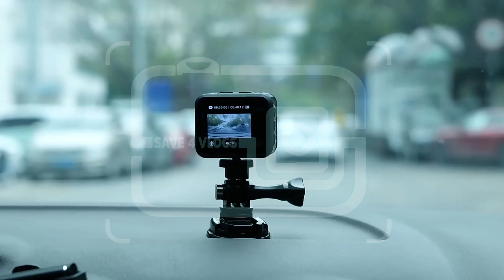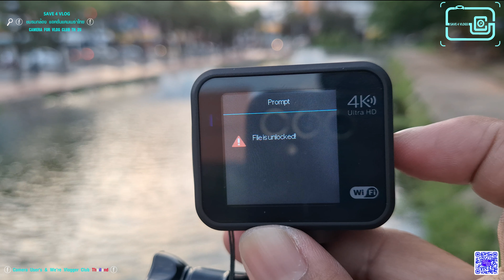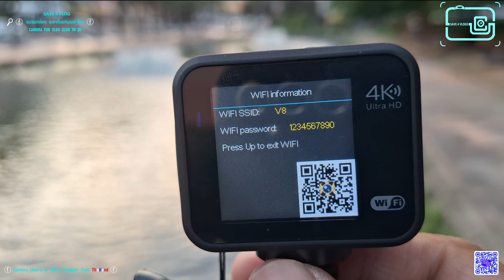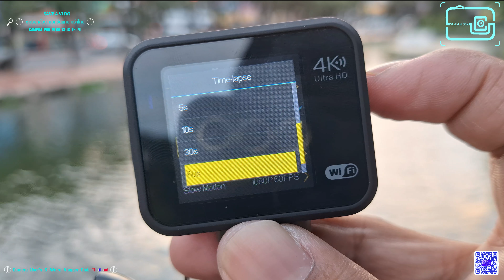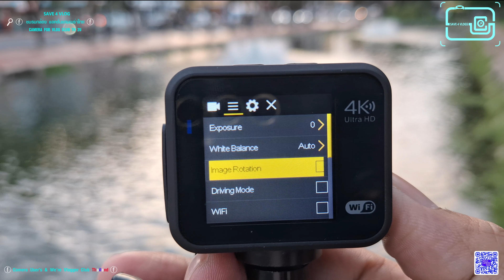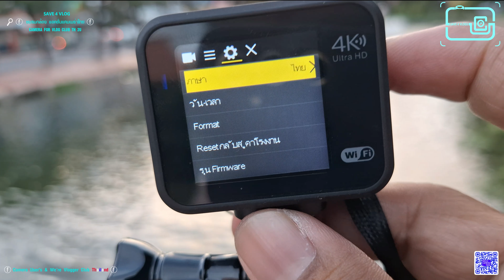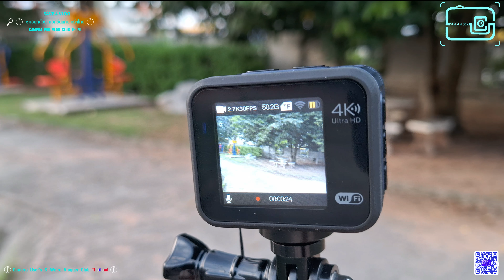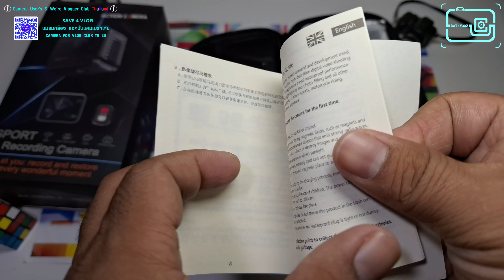VIRAN MINI V8 V3.3 @2023 USB TYPE C full review 4K 60FPS HD Portable Mini ActionCam AllwinnerV3/V3S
ViranMiniV8 Version 2023
รีวิว แรกในไทย
VIRAN MINI V8 [ XDV CAM ]
Sony IMX lens.
รุ่นถัดมา
รีวิว ย่อย พรีวิว ที่กลุ่ม
รายละเอียดแจ้ง
รองรับ type c กันสั่นในเลนส์
แบตเปลี่ยนไม่ได้
[ รุ่นก่อนเป็นชาร์ทแบบแม่เหล็ก สายชาร์ทหาย ก็จะยากหน่อย ]
แต่รุ่นใหม่นี้ ชาร์ทโดย พอร์ท usb type-c พร้อม รองรับ micro sd card
รุ่นก่อนหน้า ยัดภายใน ทุกอย่างแม้กระทั่งเมม หน่วยความจำ ที่ จำกัด เปลี่ยนไม่ได้
รุ่นใหม่เลยกลับมาเป็นแบบรู เปลี่ยนเมมได้ แบบเดิม เหมือน รุ่นก่อน 👇
นี่คือ ภาคก่อน เมื่อ สองปีที่แล้ว ทั้งสองพาร์ท
พาร์ท แรก 😓 👇👎💢
พาร์ท สอง
แบบละเอียด 👇😇👊💥
Scene
0:00:00 Start
0:00:09 detail compare with old generation
0:01:08 version firmware info
0:01:13 spec h/w inside
0:01:21 other same model spec hardware chipset family
0:01:51 detail chipset & ccd info , preview osd icon ui
0:02:40 how to locked files on playback mode
0:03:18 mode setting & preview menu setting
0:05:08 battery detail
0:05:43 menu same setting of model 0:01:21
0:06:32 how to notice other models What type of chip is the internal hardware?
0:07:26 observations : consider detail advertise of chinese gadget & equipment
0:07:45 body detail , memory card
0:09:27 XDV CAM & model spec inside
0:10:16 unboxing
0:11:00 full test preview quality of video
0:14:12 vlog test preview quality & detail considerations
0:17:33 detailed white balance and test quality , checking settings
0:20:51 slowmotion test
0:22:00 video timelapse test
0:22:48 photo shot quality test
0:23:54 long footage test quality & indoor , outdoor , night,  daylight , riding
0:34:51 battery how to charge & powerbank recommended
0:35:53 card reader otg recommended for files transfer
0:37:30 wi-fi connect xdv camera application & how to use
0:45:59 ending